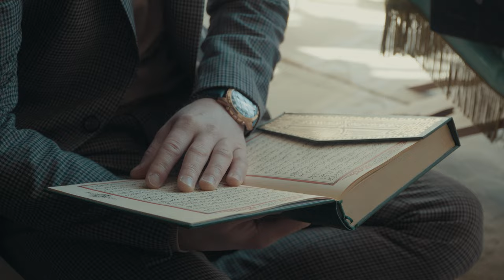PASH MADHËRIN TËNDE | Fersan Jahiu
Sposored by: ERI Tansport
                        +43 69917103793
                        Andreas-Hofer-Straße 7, WELS

Text & Melodi: Fersan Jahiu
Vocal: F. Jahiu & A. Kastrati
Arrangement: Ardian Kastrati
Mix & Mastering: Ardian Kastrati
Video by: Betim Berisha

PASH MADHERIN TENDE

I ri isha , deshir kisha
Kah te thot nefsi, un te shkoj
Nuk lash vend un, qe nuk shkova
Ah dunjaja më mashtroj

Nuk lash  t‘zez, qe nuk e bana
E mu jeta më kaloj
Eh sa shpejt pishman u bana
Shyqyr Zoti me udhëzoj

Sa shum turp sod,  po me vjen
Ate koh kur e kujtoj
Zot gjunahet mi mbulo
At që e bana më se baj..

Ref:
Pash madhërin tënde Zot
Të lutem mua, më fal
Më fal mua, atë dit
Para teje kur të dal

Atë dit shpëtim nuk ka
Ajo dit është shum e vështir
Vetëm ai që ka Iman
Veç për te dot ket mëshir

Strofa 2:
A ende ti, nuk mësove
Prej asaj që un kam ba
A ende ti, su turprove
Zotit mëkat duke i ba

Allahu shum, ka mëshir
E shum her të, jep afat
Por askush s‘të, garanton
Se dot jetosh,ti shum gjat

Sado qe ti, të jetosh
Prap se prap do duket pak
Ç‘do send humbje do jet
Veç asaj që ishte hak

Të gjitha të drejtat për këngën i takojnë Fersan Jahiut ©️